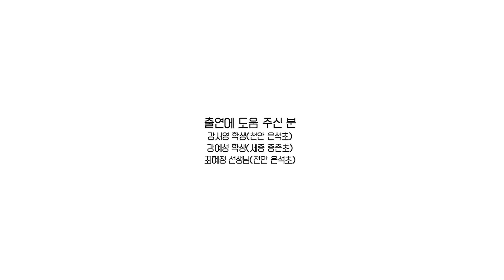한국판뉴딜 그린스마트학교 상상도 못한 학교의 변화! [교육부]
학교가 완전히 미래형으로 변한다면!?

초등학생들의 대화를 엿들어봤더니
너희.. 그런 학교 다니고 싶었던거니?